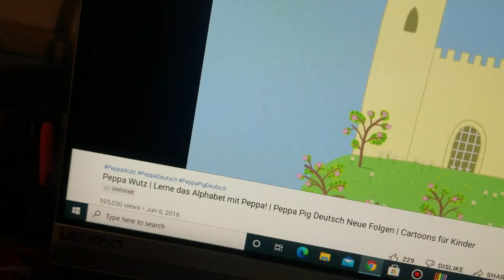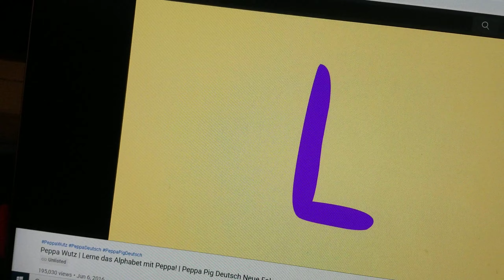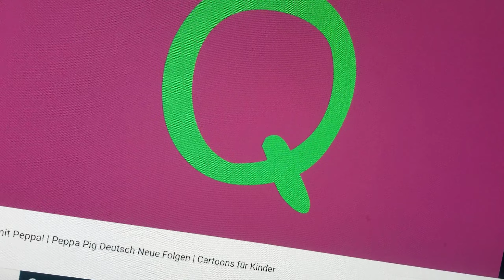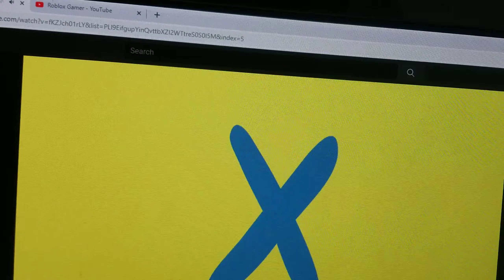Peppa Wutz Alphabet